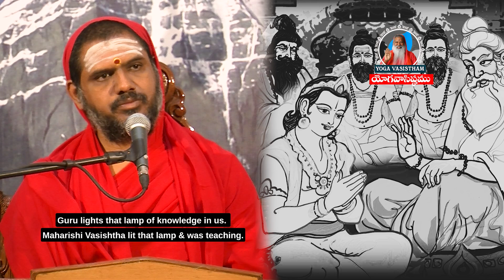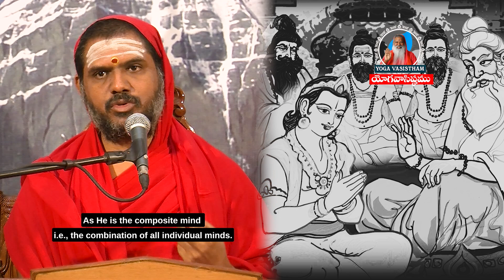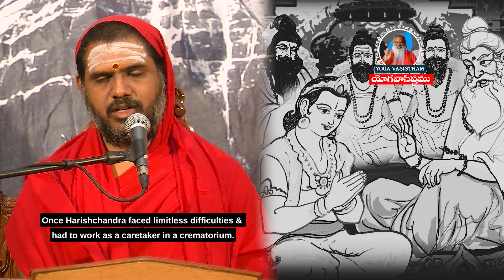Episode 206 || Utpatti Prakarana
Yogavasistham is a supremely brilliant treatise which gives  scientific explanation using logical analysis and proofs about the truth of the creation, its existence, its dissolution. Furthermore, it teaches us about our own Self. Since 2014, Pujya Swamiji has taken up this vast treatise, and in a very easy-to-understand manner using simple examples, has been teaching devotees through His daily Yogavasishta classes.

For easy accessibility to all devotees, the same videos are now presented, with English sub-titles and Hindi translation.

 Hindi translation  -

जय गुरु दत्ता,
ॐ श्री गणपति सच्चिदानंद सद्गुरुभ्यो नमो नमः |
योग वासिष्ठं, एक सर्वोच्च प्रतिभाशाली ग्रंथ है जो तार्किक विश्लेषण और सृष्टि के जन्म, इसके अस्तित्व और विघटन के बारे में, प्रमाणों का उपयोग करके, वैज्ञानिक व्याख्या देता है।

इसके अलावा, यह हमें अपने स्वयं के बारे में सिखाता है।

2014 से, पूज्य श्री दत्ता विजानंदा तीर्थ स्वामीजी (अवधूत दत्त पीठम, मैसूर), ने इस विशाल ग्रंथ को उठाया है, और सरल उदाहरणों का उपयोग करते हुए, बहुत आसान तरीके से, अपने दैनिक योग वासिष्ठं कक्षाओं के माध्यम से भक्तों को सिखा रहे हैं।
सभी भक्तों के लिए आसान पहुँच के लिए, अब एक ही वीडियो प्रस्तुत किया जाता है, जिसमें अंग्रेजी उप-शीर्षक और हिंदी अनुवाद होते हैं।

 हिंदी अनुवाद -